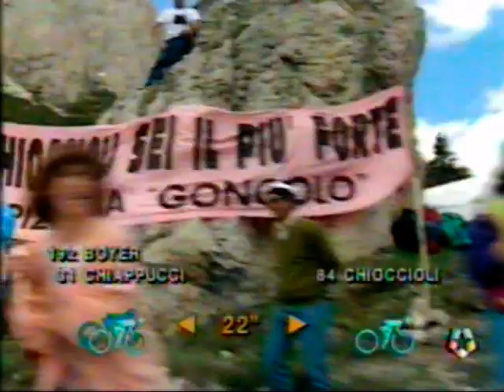GIRO91 17 ETAPA PORDOI 1º CHIOCCIOLI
NUEVA EXHIBICIÓN DE FRANCO CHIOCCIOLI QUE YA HABÍA GANADO EN LA ETAPA 15ª DE APRICA TRAS ATACAR EN EL MORTIROLO Y EN ESTA 17ª ETAPA CON DOBLE SUBIDA AL PORDOI MAS EL PASSO PINEI, NIGRA Y SAN PELLEGRINO SUMABAN 5.900 M DE DESNIVEL.

ESTA ETAPA NO FUE BUENA PARA LOS CORREDORES DE LA ONCE QUE CEDIERON MUCHO TIEMPO PAGANDO EL ESFUERZO DE HABER HECHO LA VUELTA Y SEGUIDO EL GIRO.
LEJARRETA Y CHOZAS PERDIERON MAS DE 6 MINUTOS